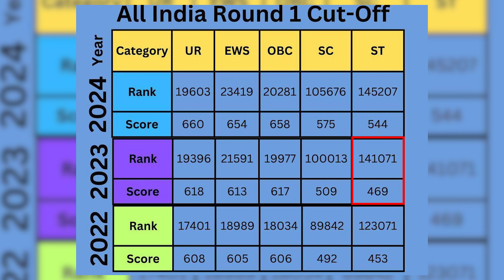NEET 2024 ALL India Round 1 Cut-off | MCC Counselling 2024 | AIQ Cut-off 2024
Get ready for the most anticipated update on the NEET 2024 ALL India Round 1 Cut-off! In this video, we reveal everything you need to know about the cut-off trends and predictions for this year's medical entrance exam. Stay ahead of the curve by learning about the key factors that could influence the cut-off scores and how you can prepare accordingly. Our expert analysis will provide valuable insights and tips to help you navigate the NEET 2024 admission process with confidence.
➤ Call Us Our Expert: -
Any Query
net online application form 2024
NEET 2024 result
Neet 2024 result delayed